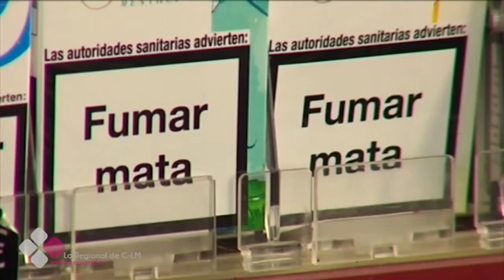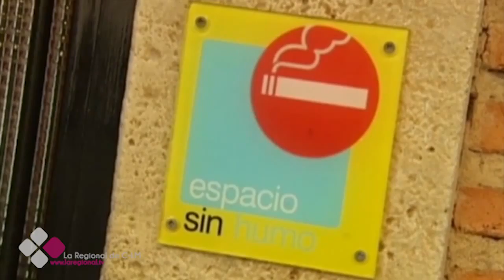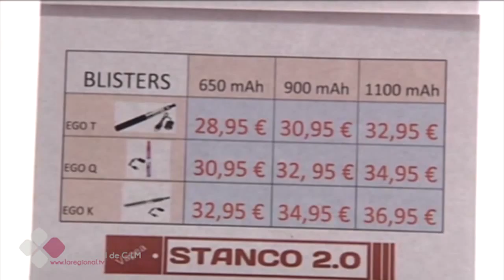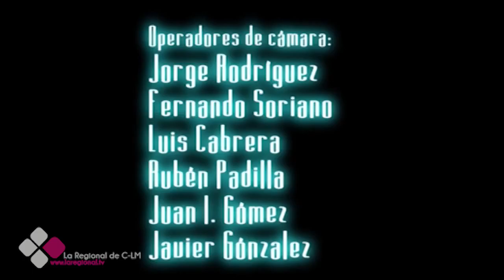LA CONSULTA DEL DOCTOR 2X38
Entrevista Dr. Lorenzo García Haba, Médico de Familia.